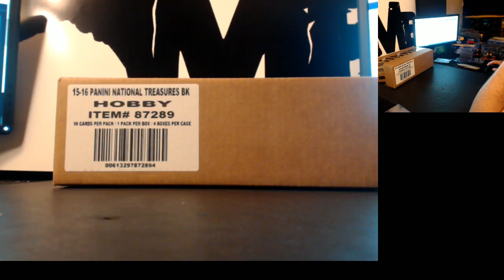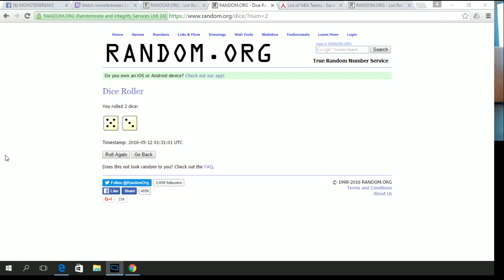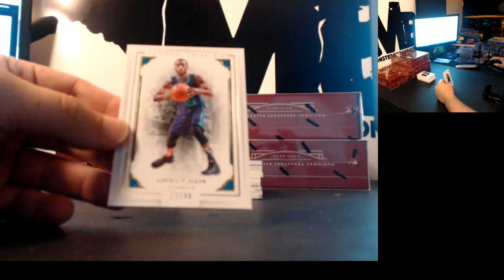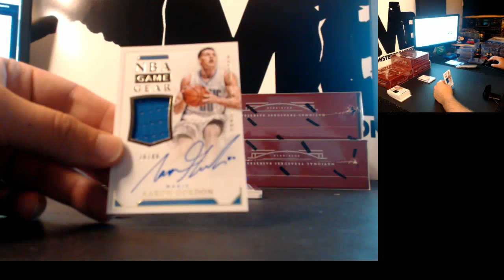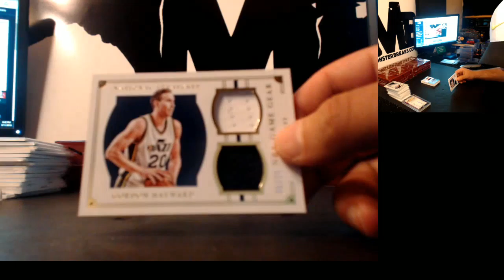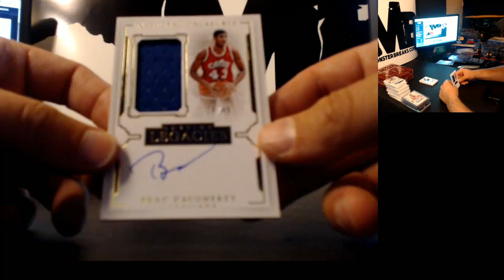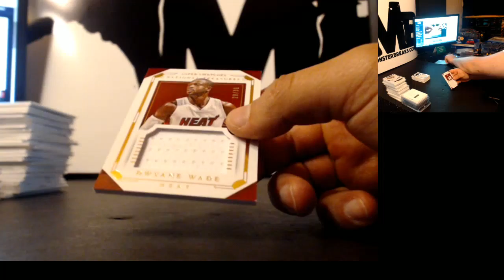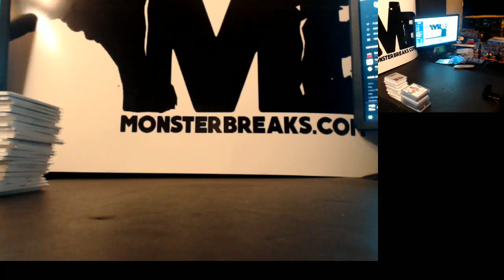National treasures basketball 2015/16 Case Break -Divisional 5.11.16